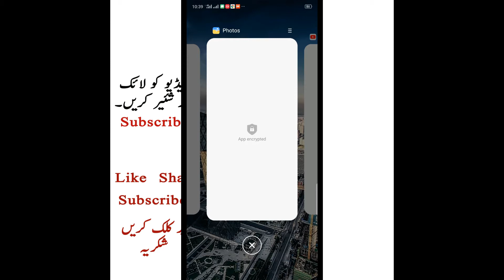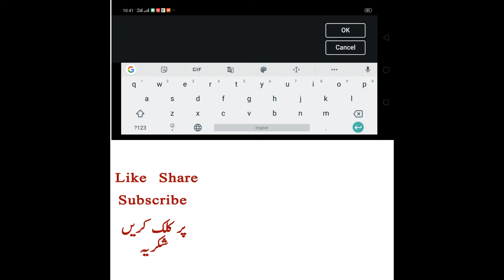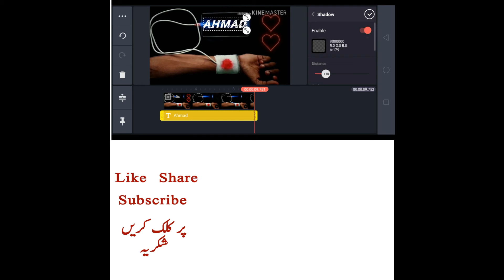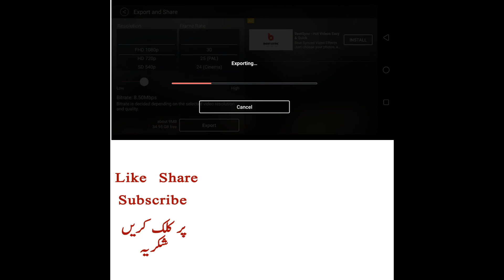How to Create Your Own Name Charging Video | Tiktok own name Charging Video | Tiktok trends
How to Create Your Own Name Charging Video in Kinemaster  Charging Video Effect

tiktok new trends
tiktok your name charging video

Mobile tips and tricks and whatsapp and android tips and tricks videos are available there.

fm mobile repairing videos and qmobile revideos all china samsung pattern locks removal cm2 how to use frp lock are available in his channel all compenes of mobiles and repairing help are in this channel fm mobile repairing